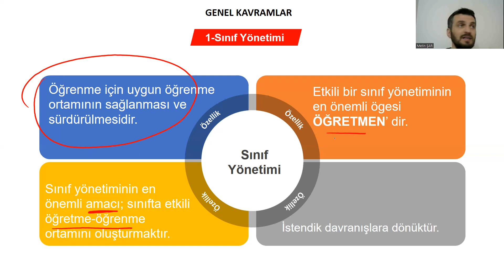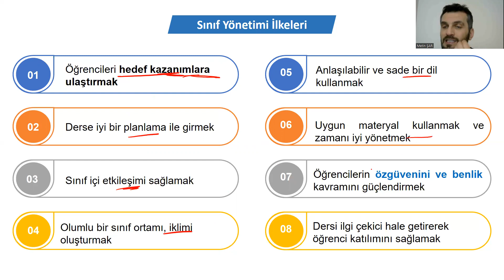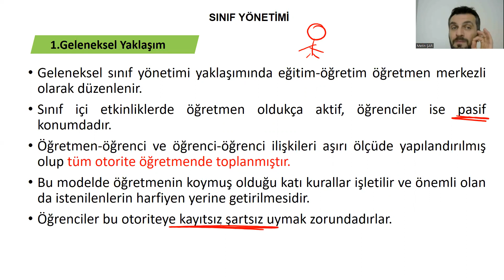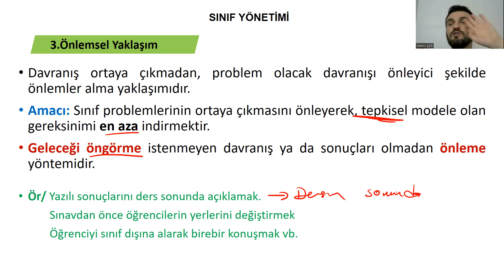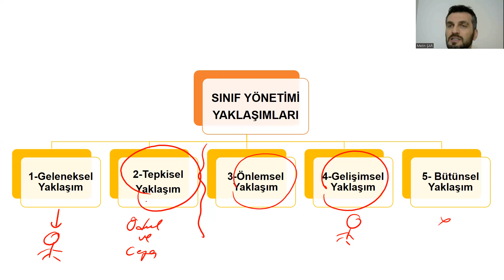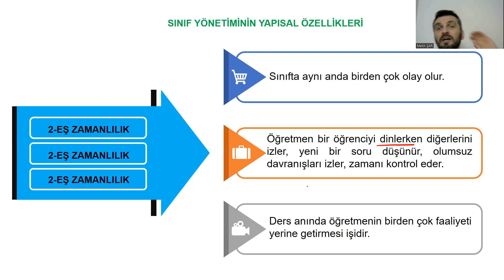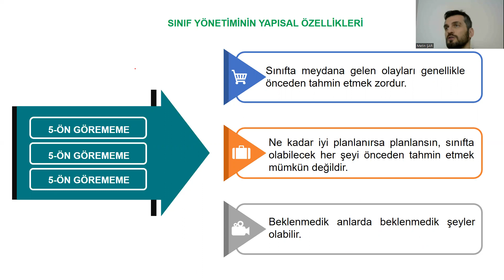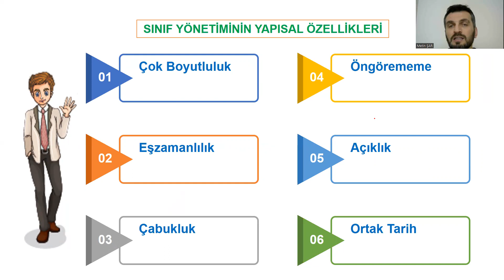2023 SINIF YÖNETİMİ-1